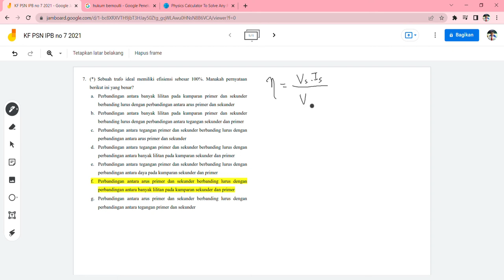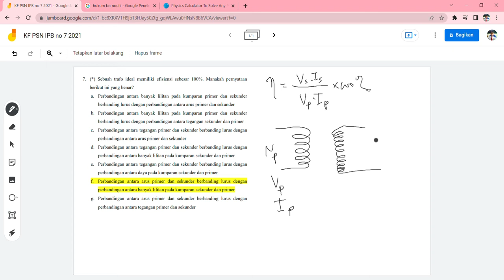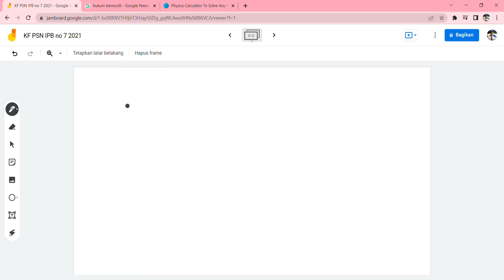Bahas Konsep dan Soal Fisika SMA KF PSN IPB no 7 2021 Efisiensi Transformator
Chanel ini difokuskan membahas konsep fisika secara terperinci